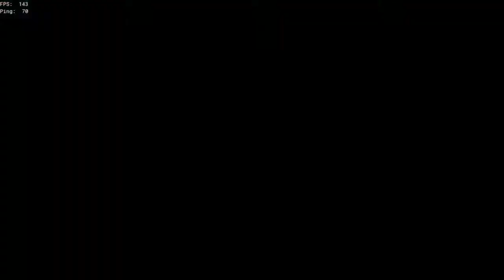VS "Less Than Three"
Featuring Kurrupte and CAPT STIIRLIING